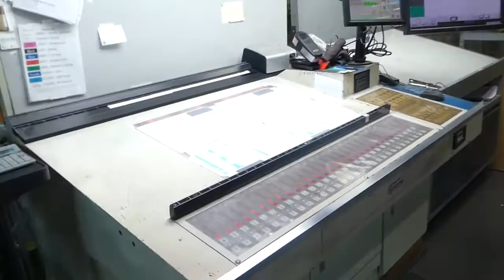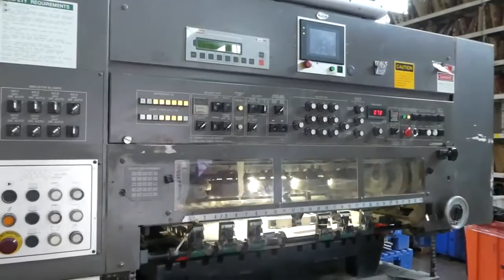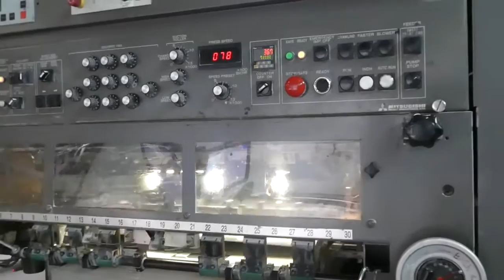2000 MITSUBISHI 3FC 740 TC UV BP